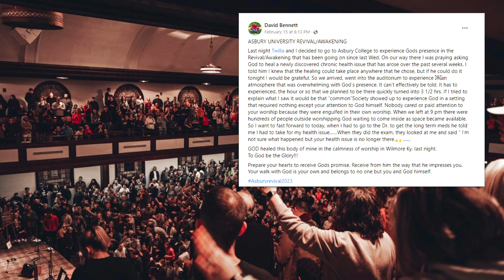The Core 10: Week 9 || Mission over Comfort || Pastor Greg Rhodea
Did you miss a video? You can also checkout any of our playlists here featuring our past sermon series.